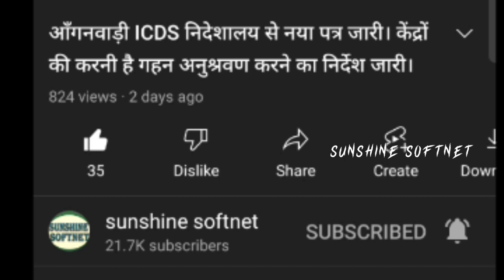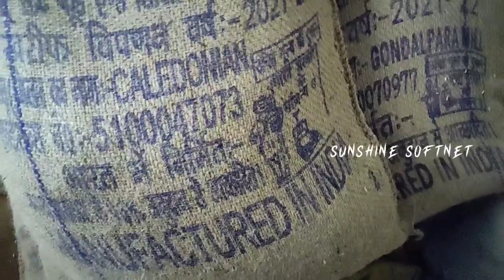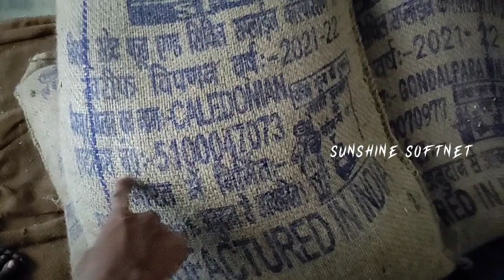आँगनवाड़ी फरवरी माह का राशन में कैसा चावल दिया जा रहा है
anganwadi fortified chawal.
Anganwadi February poshahar THR fortified rice.